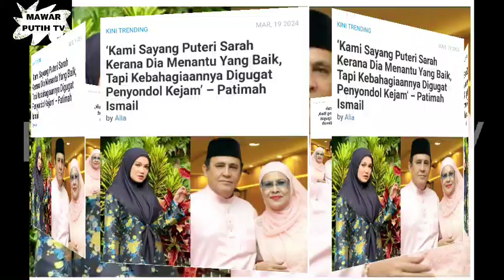KAMI SAYANG MENANTU KAMI TAPI KEBAHAGIAANNYA DIG*GAT💥SI PENY0ND0L K3JAM ⁉️💥👊